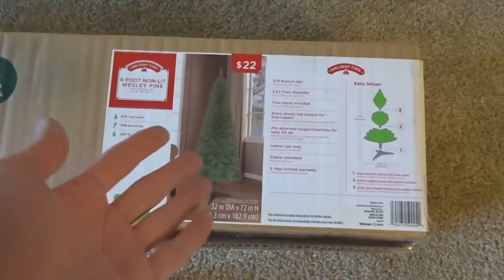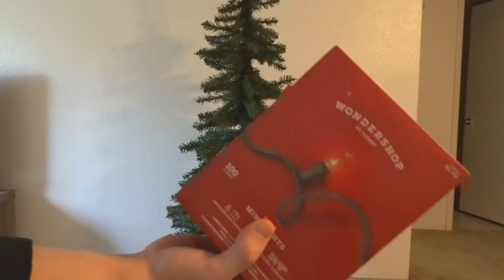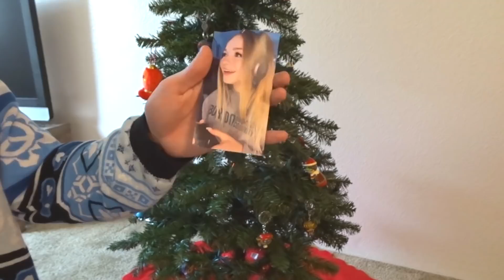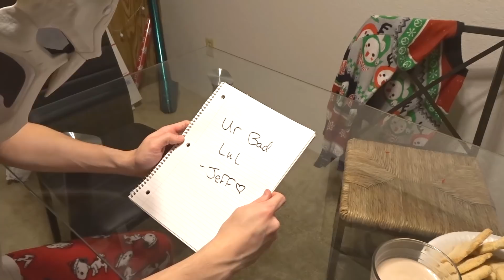Overwatch - OVERWATCH CHRISTMAS IN REAL LIFE (How Jeff Kaplan Stole Christmas)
Since Christmas is right around the corner, which means its time to leave out your milk and cookies for Jeff Kaplan to come and check off your meta list!